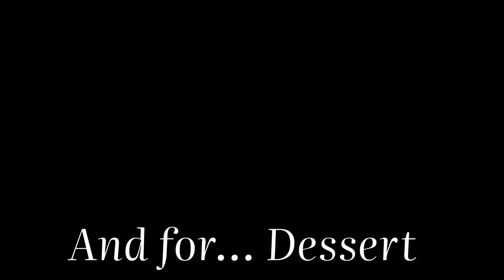How to Pack a hot Catered Luncheon | Easy Transport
See how I pack a hot luncheon for transport.

Simply Mercy B.